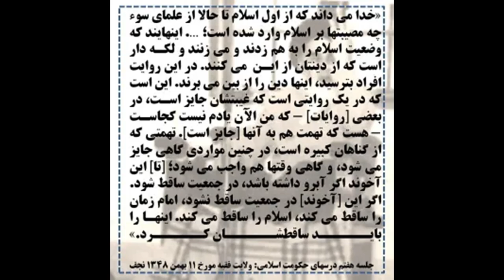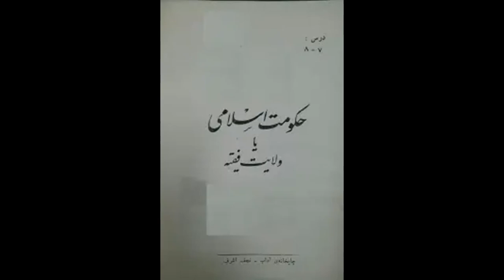رادیو بغداد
رادیو دستنوشته‌ها - سخنگوی آیت‌الله -
اپیزود ۱۴- رادیو بغداد
فصل دوم پادکست رادیو دستنوشته‌ها